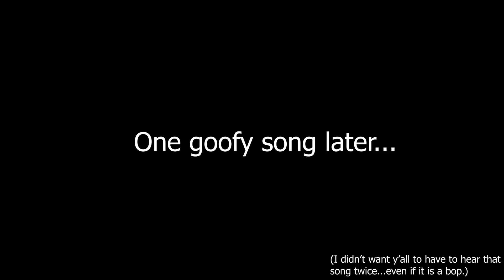PalWorld *NO PAL RUN* - Part 2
Let's see if this is possible.